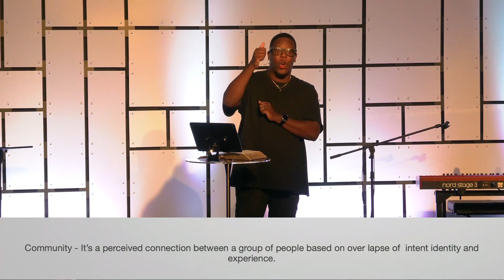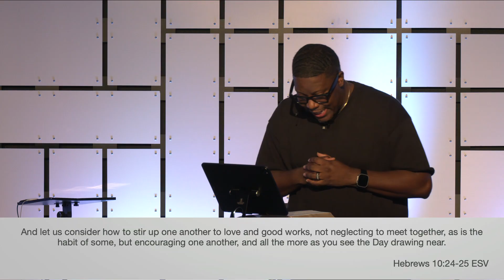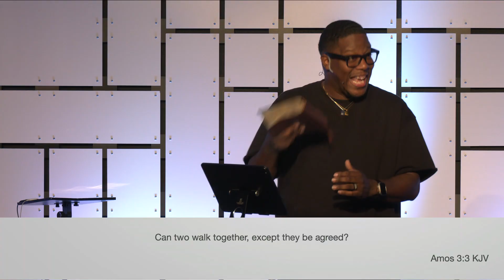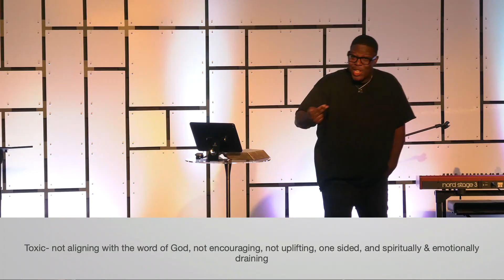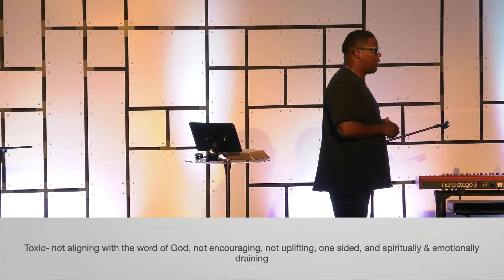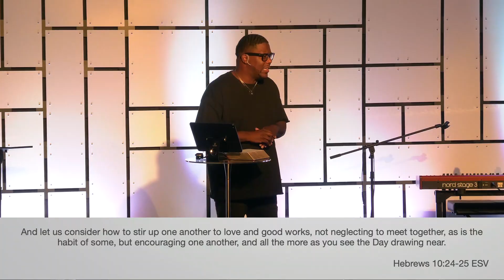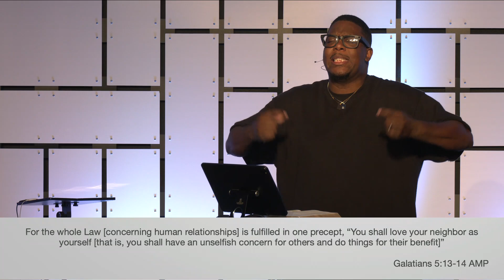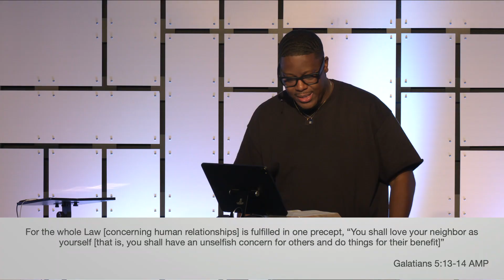Community // Home Improvement // Pastor Keenen Worrell